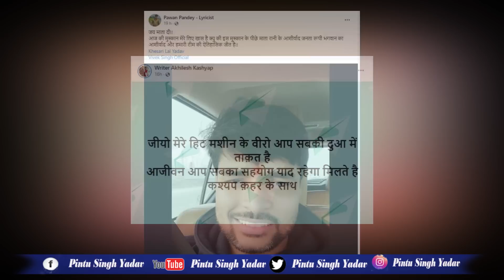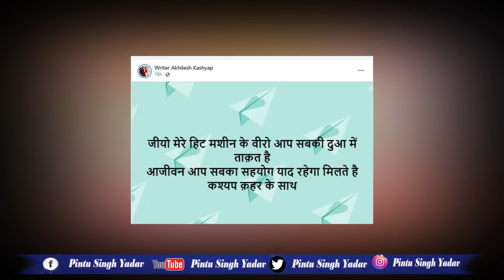Khesari Lal के Global वाला Agreement पर अभी भी सस्पेंस ज़ारी - नहीं हुआ खत्म ! Pawan Pandey क्या बोले